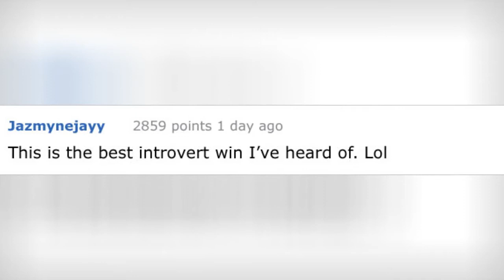How Introverted Mathematician Beat 99% Of Other Marathon Runners By Avoiding People 😂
0:00 - Intro
0:00:12 -
0:00:21 -
0:00:30 -
0:00:39 -